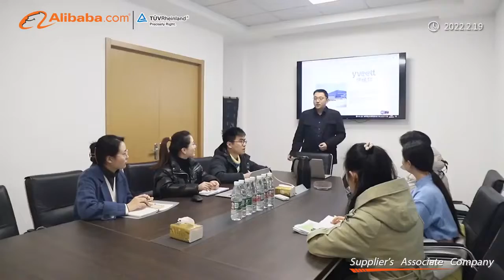Welcome to JHB medical